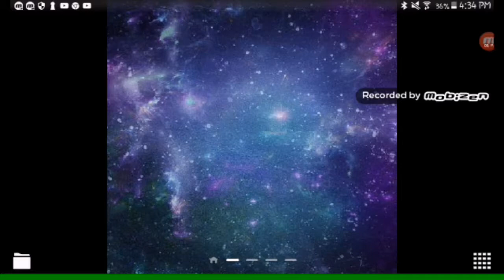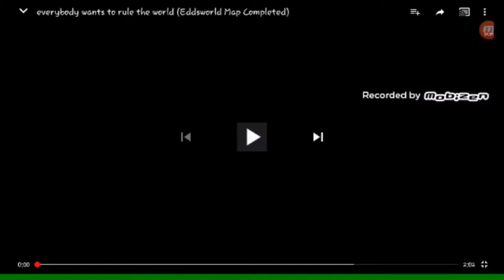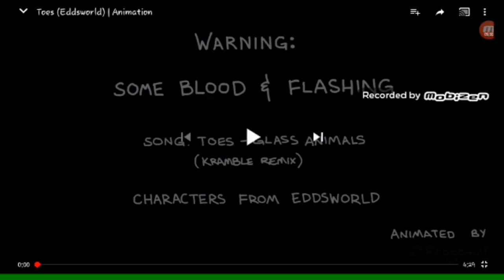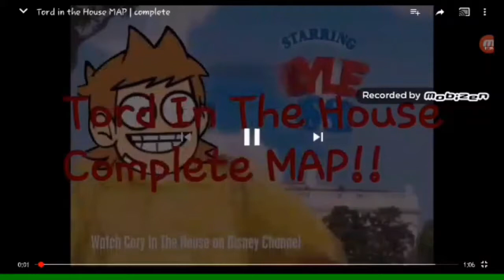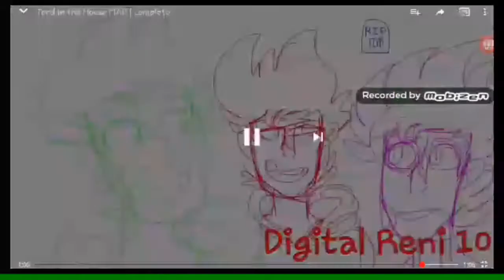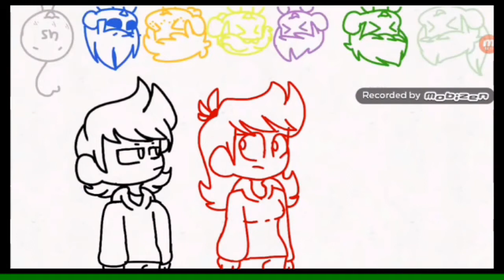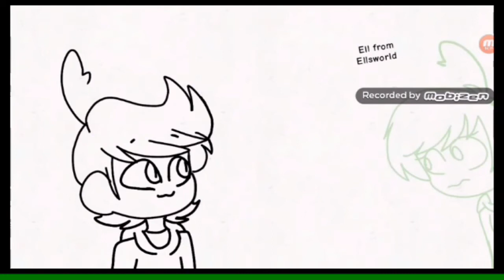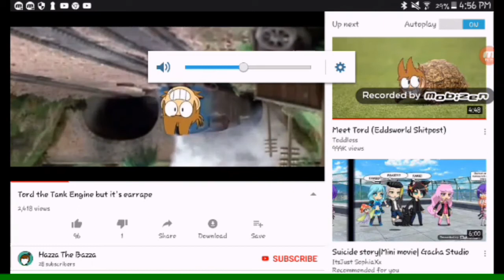My top 5 favorite eddsworld maps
I had to speed it up in some parts to make it shorter it wouldn't let me upload something over 15 mins